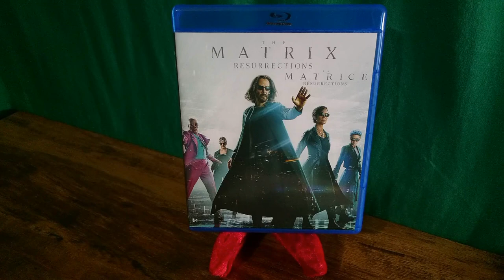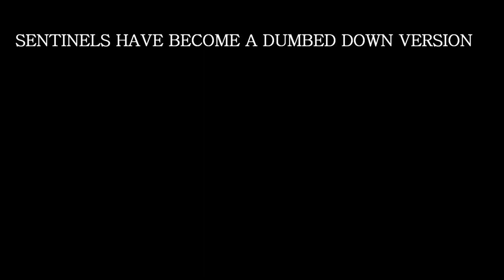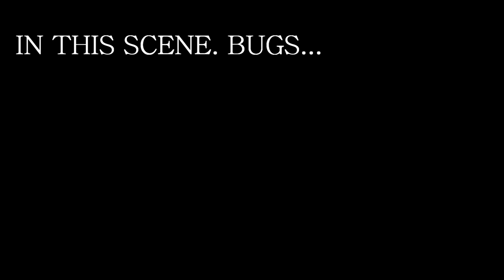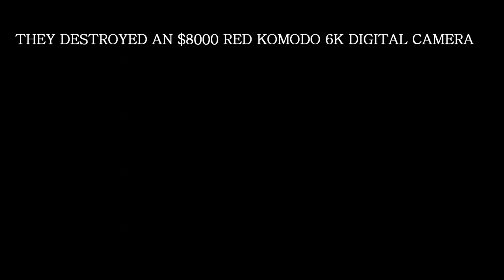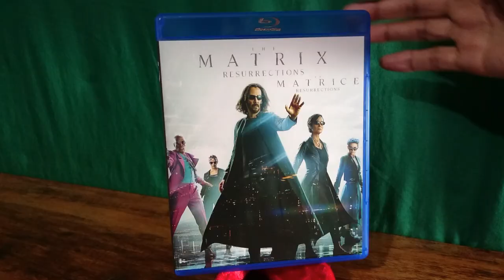Why THE MATRIX RESURRECTIONS is a $#!* Movie - RANT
00:00 - Intro
00:14 - WARNING!
01:32 - Woke Bullshit
03:15 - Not For Matrix Fans
04:22 - Making Fun And Belittling Straight White Male
04:51 - Realization About Character
05:12 - Neo's Fake Friend
05:38 - Bad Move On WB's Part
07:11 - Cool Seeing Neo And Trinity Meet Again
07:33 - Brass Against
07:49 - 9/11 References
08:00 - Trinity Disciplining The Analyst
08:27 - Soap Opera
08:46 - Dumbed Down Sentinels
09:32 - In This Scene...Bugs
10:04 - SPOILER
10:43 - Unsubstantial Feeling
11:20 - They Destroyed A...
11:38 - Star struck
12:07 - THE WORST THING ABOUT THE MATRIX RESURRECTIONS